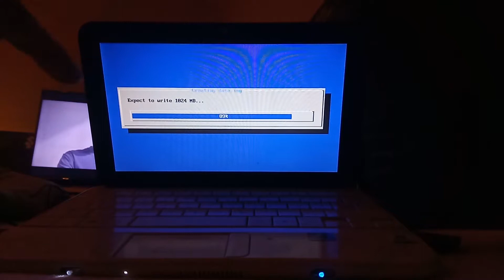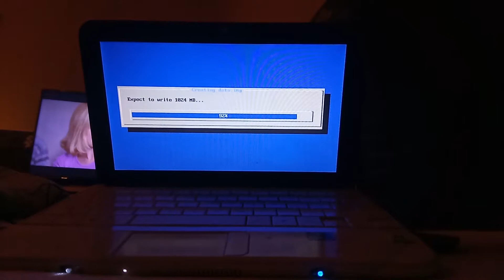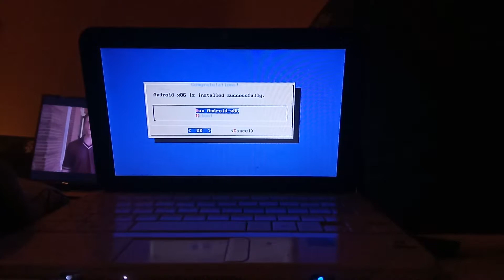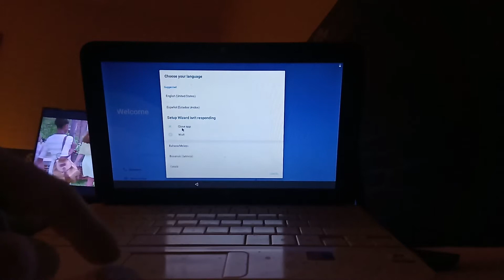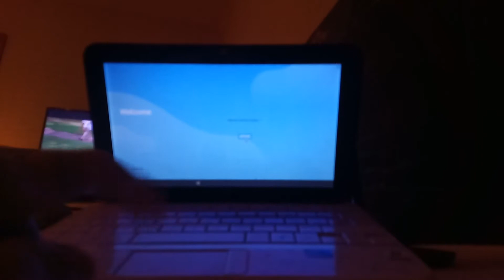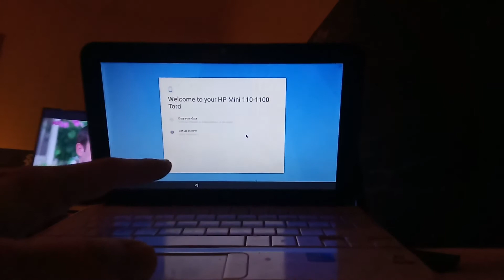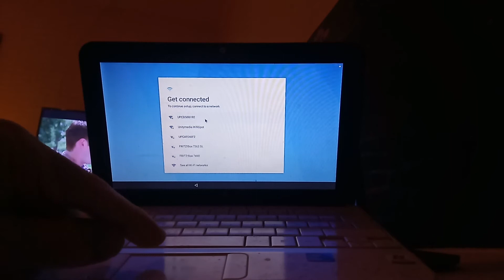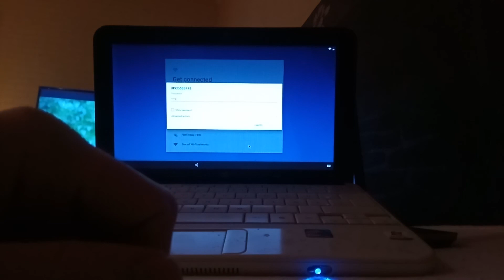Android 7/8...Installationsversuch...ob es klappt? Teil 2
Nein es hat nicht geklappt...versuchen wir Android 5.1

Im nächsten Video geht es weiter...